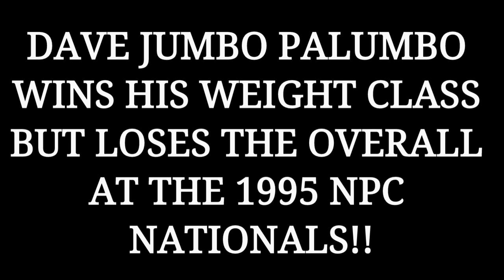*DAVE JUMBO PALUMBO* At 258lbs Takes 1st Place At The 1995 NPC Junior Nationals!!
Alright guys I got a rare video for used today and we're going to do it on Dave jumbo Palumbo at the 1995 NPC Junior Nationals. So guys I'm really excited about this awsome video footage of Dave Palumbo Battling it out at the 1995 NPC Junior Nationals and he did Place 1st but lost the overall but imo the guy who won the overall Willie Willmore IMO was alittle better than Dave and one of the judges say it in the but I digress because Dave was a large mass monster with a bubble gut before there was the bubble gut lol.. So let me know what you guys think about this version of Dave Palumbo because i think he was big and conditioned but his structure sucks but I digress again lol.. So guys without any further Ado lets get it on!!

CREDIT : Rx Muscle